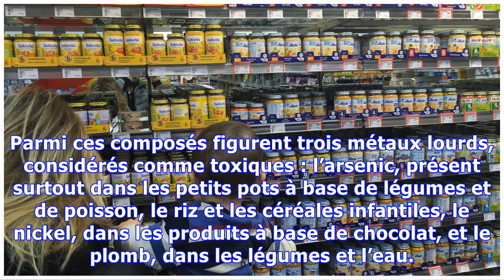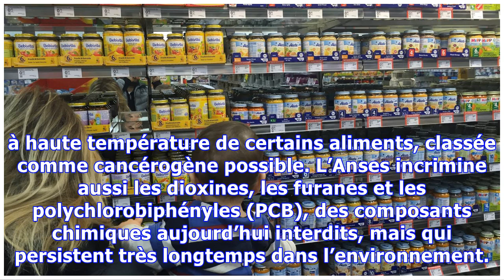Des métaux lourds retrouvés dans l’alimentation des bébés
L’Anses a passé au crible pendant six ans près de 670 substances dans de nombreux produits consommés par les enfants de moins de trois ans. Neuf polluants, dont des métaux lourds, sont présents dans l’alimentation des enfants en bas âge, à des doses pouvant représenter un risque, a averti l’Agence nationale de sécurité sanitaire de l’alimentation (Anses) , mercredi 28 septembre, dans une étude d’u...